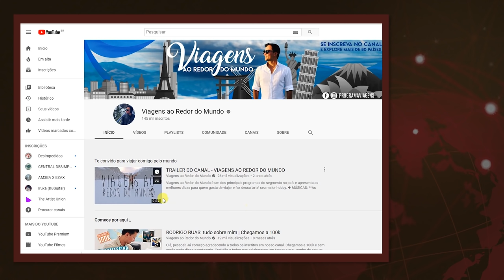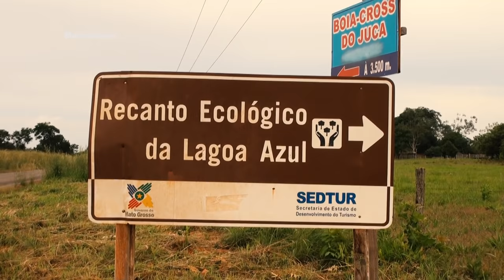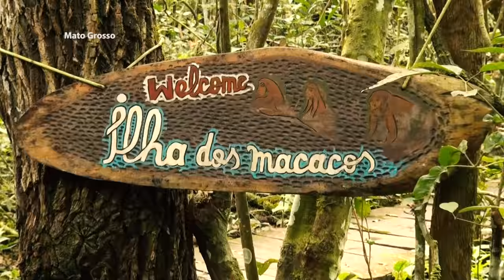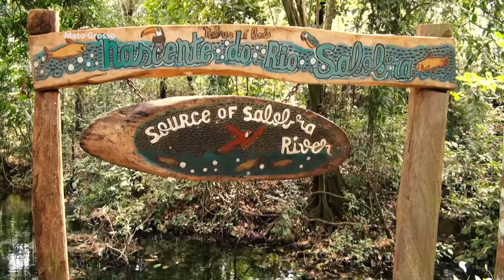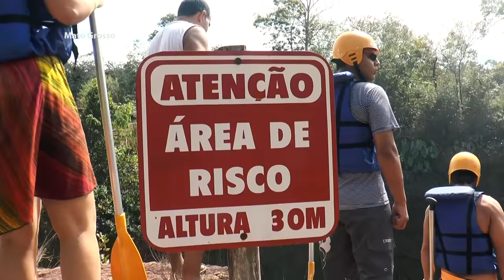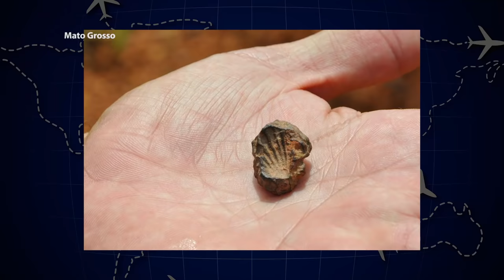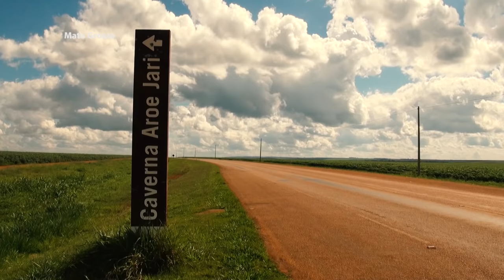CONHEÇA MATO GROSSO | Nobres + Chapada dos Guimarães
Flutuações, rapel na cachoeira, rafting e muita paisagem bonita! Partiu?